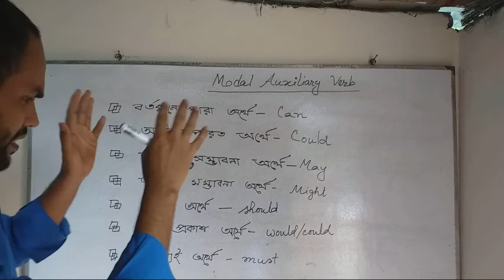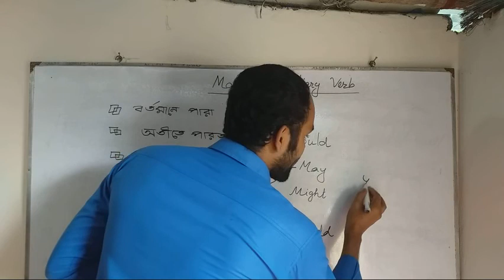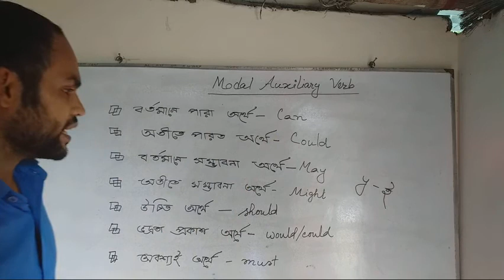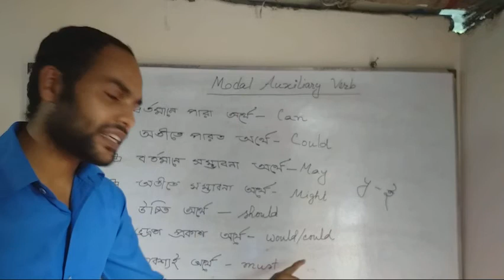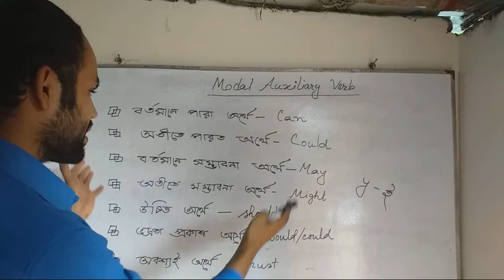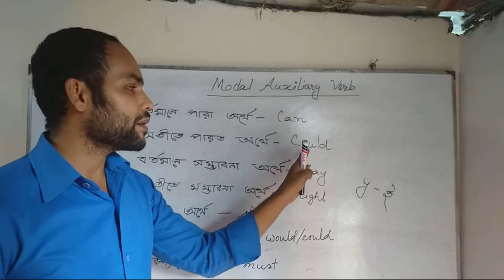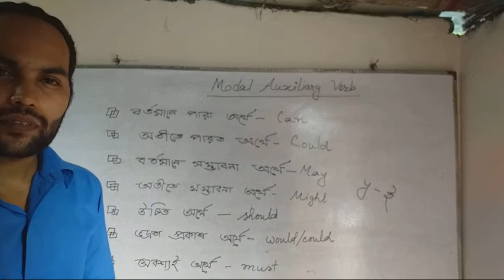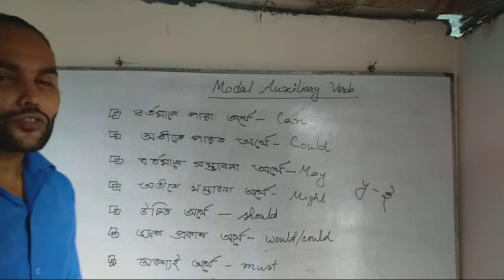Modal Auxiliary Verb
use of modal auxiliary verb